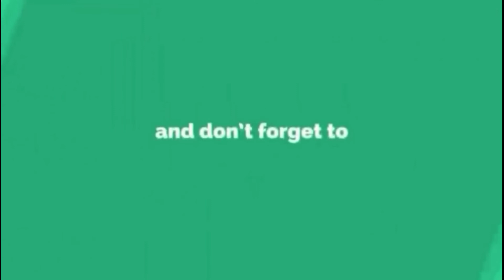Kyokushin Karate Ura Katas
This is a video of kyokushin Karate Ura Katas: Taykyoku Ichi ura, Taykyoku ni ura, Taykyoku san ura...

If u enjoy this video